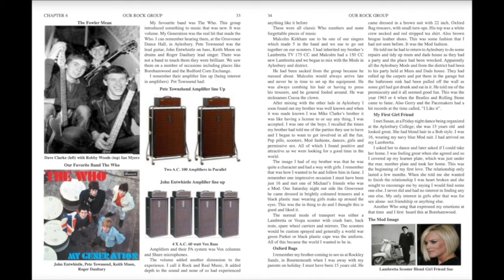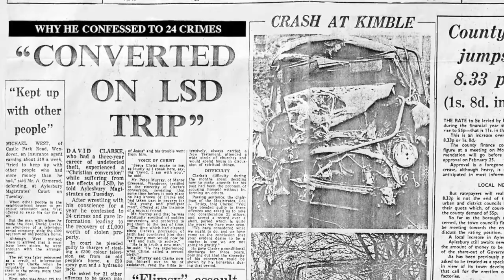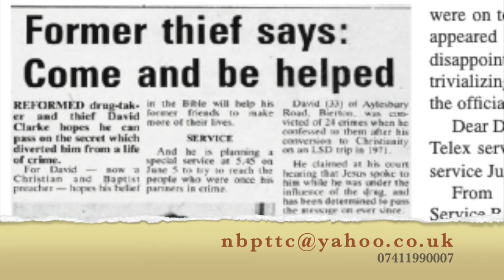Mr Clarke From Bierton